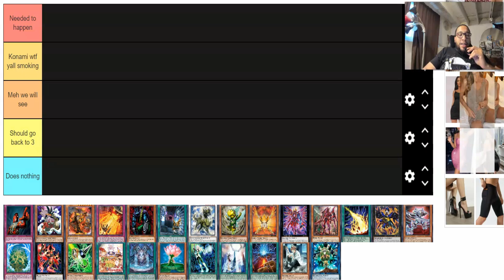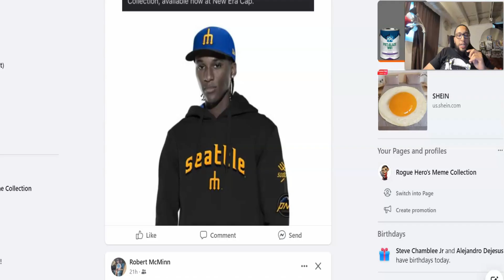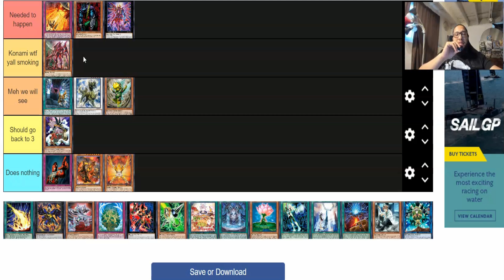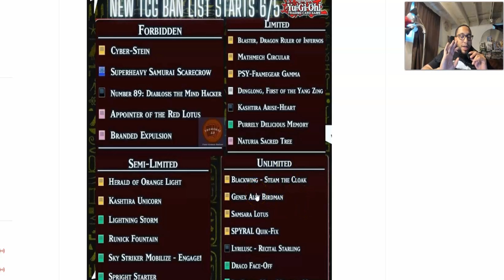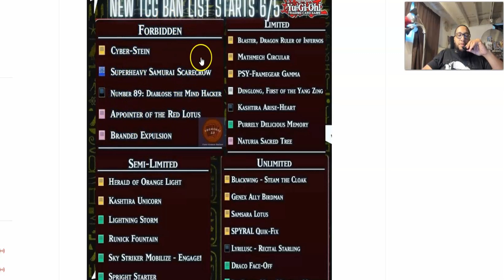June 2023 Yu-Gi-Oh! TCG Banlist Tier List ! - In-depth Analysis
A Indepth Analysis - June 2023 Yu-Gi-Oh! TCG Banlist Tier List !